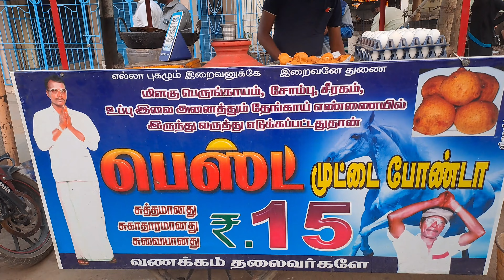Trichy ய கலக்கும் பெஸ்ட் முட்டை‌போண்டா | Trichy's Favourite Egg Bonda | முட்டை‌போண்டா தூளோட ரகசியம்